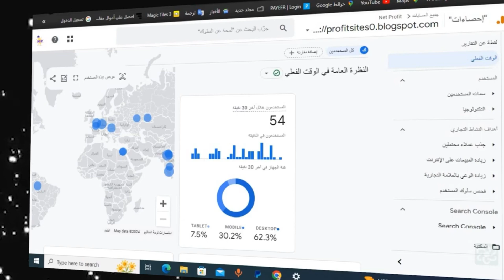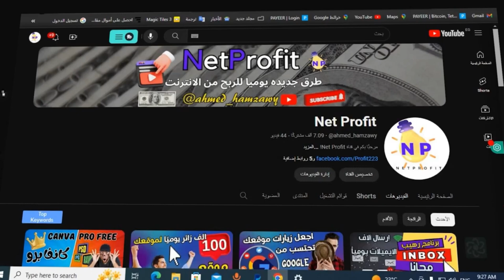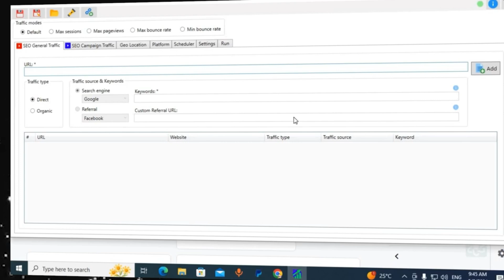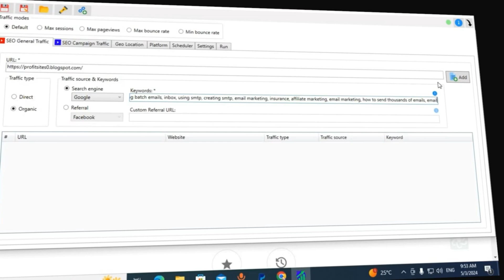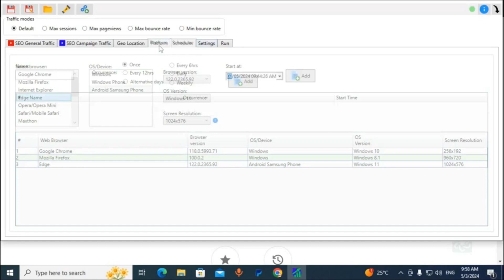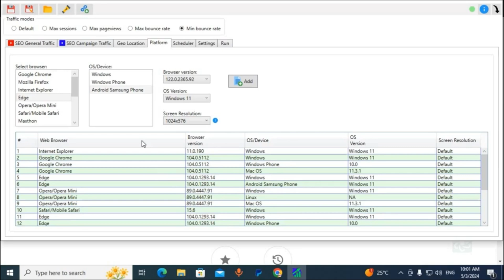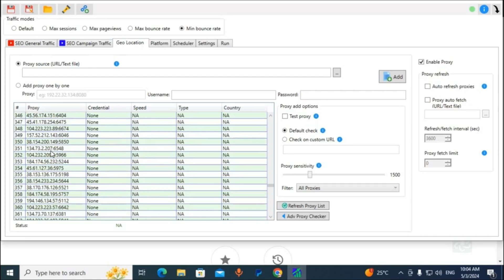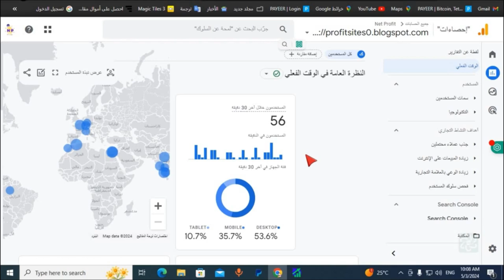كيف تحصل على مليون زيارة شهريا من جوجل؟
مليون زيارة شهريا من جوجل
في هذا الفيديو، ستتعلم كيفية استخدام برنامج رهيب يمكنك من الحصول على مليون زيارة شهرياً لموقعك أو مدونتك من نتائج بحث جوجل. هذا البرنامج هو واحد من أفضل برامج الحصول على ترافيك مجاني لموقعك، وسيساعدك في جلب زيارات حقيقية ومتنوعة.
أحد المزايا الرائعة لهذا البرنامج هو قدرتك على اختيار أنواع المتصفحات التي يأتي منها الزوار بسهولة تامة، بالإضافة إلى تنويع الأجهزة المستخدمة في الحصول على الترافيك. لن تتكرر أي زيارة من نفس العنوان IP، فكل زيارة ستكون من زائر وIP وجهاز مختلف.
والمزيد من الميزات المذهلة في البرنامج! ستجد في الفيديو قائمة تحتوي على أكثر من 1000 بروكسي يمكنك إضافتها بنقرة واحدة فقط، وسيقوم البرنامج بتشغيل هذه البروكسيات تلقائيًا للحصول على زيارات حقيقية وبعناوين IP مختلفة.
باستخدام هذا البرنامج، يمكنك أيضًا تحديد أن الزيارات تأتيك من نتائج بحث جوجل، وذلك باستخدام الكلمات المفتاحية أو العبارات التي تحددها داخل البرنامج. ستحصل بسهولة على ترافيك مجاني حقيقي بنسبة 100% لموقعك أو مدونتك.
وتذكر، البرنامج يقوم بالتنقل داخل موقعك أو مدونتك، حيث ينقر على جميع روابط الصفحات الموجودة فيها. بالتالي، ستحصل على زيارات من جميع الصفحات وليس فقط الصفحة الرئيسية أو صفحة معينة داخل المدونة.
لذا، إذا كنت ترغب في زيادة عدد زيارات موقعك بشكل كبير ومستهدف، فإن هذا البرنامج هو الأداة المثالية لك. لن ترغب في تفويت مشاهدة هذا الفيديو حتى النهاية حيث سأقدم لك هدية مميزة.
تابع موقعنا NetProfit👇 ليصلك كل جديد
رابط  تحميل البرنامج من هنا👇
Messenger
m.me/profit.sites

00:00 المقدمه
02:30 تثبيت البرنامج المستخدم
05:00 ضبط اعدادات البرنامج
10:00 استخدام البرنامج